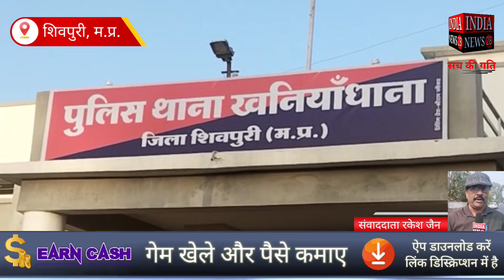शिवपुरी के खनियांधाना पुलिस द्वारा 700 ग्राम सूखा गांजा सहित आरोपी गिरफ्तार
Official